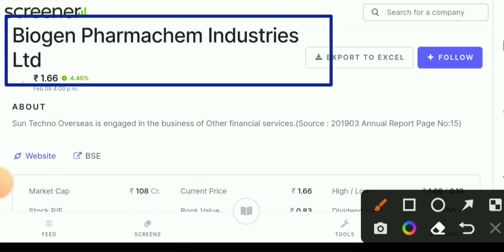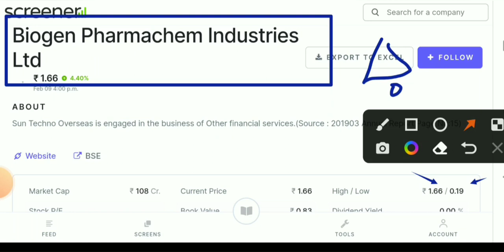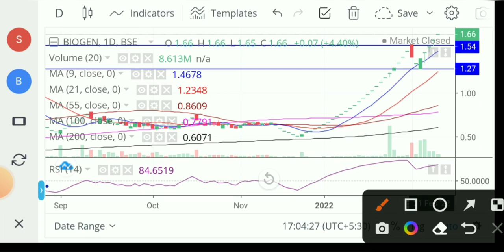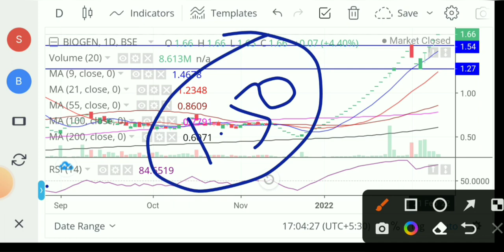Biogen pharmachem share latest news। biogen pharmachem share। biogen pharma latest news। biogen